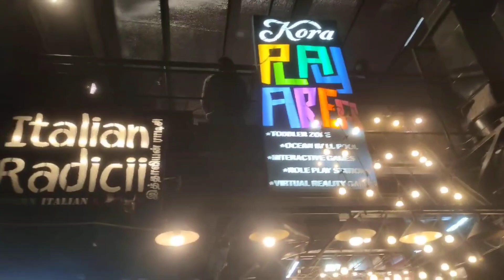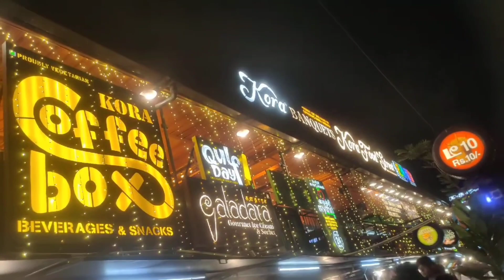Kora Food Street🤤 First Time Visit Pandra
340, 341, 2nd Ave, G Block, Ranganathan Garden, Anna Nagar, Chennai, Tamil Nadu 600040